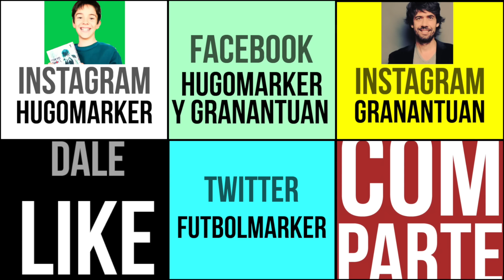UNBOXING CAMISETA DE FÚTBOL REAL MADRID HOME + AWAY KIT 2016 2017┋MEJORES REMERAS DE FUTBOL ADIDAS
Hala Madrid! UNBOXING CAMISETA DE FÚTBOL REAL MADRID HOME KIT 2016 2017┋MEJORES REMERAS DE FUTBOL ADIDAS

Si quieres mandarnos una carta:
Antonio Munoz

Con qué cámara grabamos: Con la Canon G7X, el iPhone 6S Plus y la GoPro Hero3.
Con qué programa editamos: Final Cut X
Qué ordenador tenemos: Un iMac 27 Pulgadas del 2013 con 32 Gigas de RAM